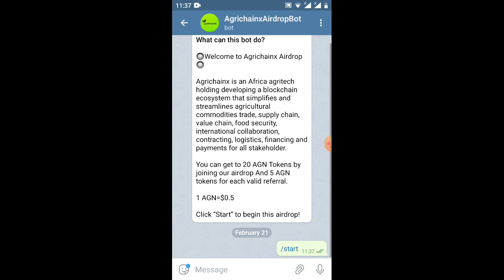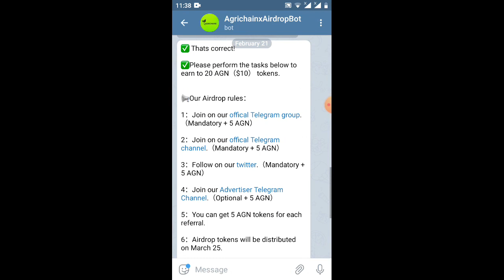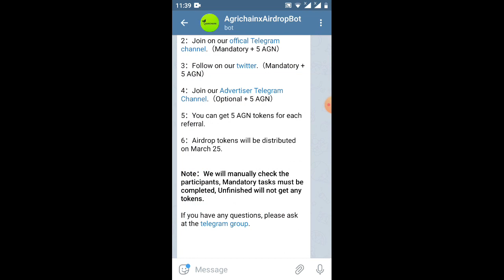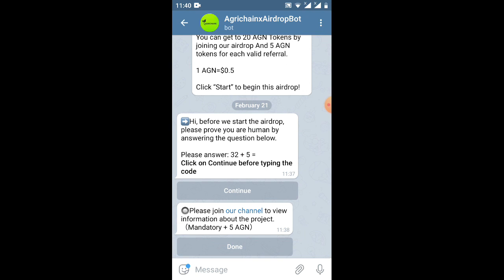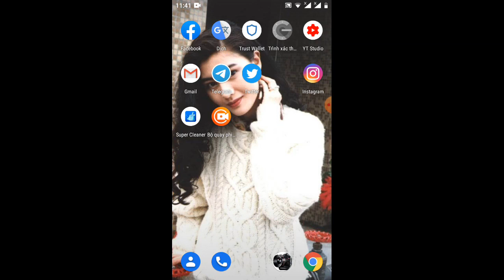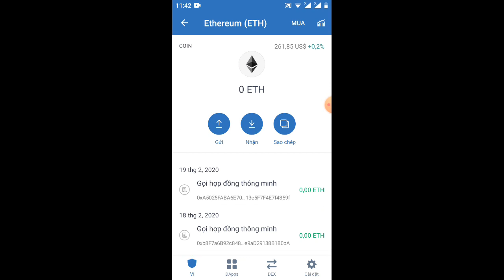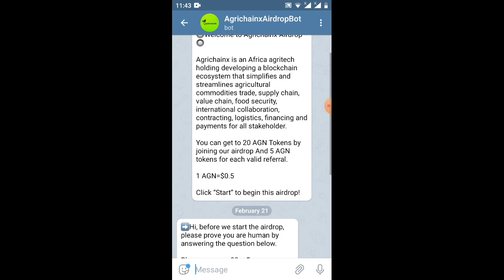hướng dẫn nhận 20AGN=10$ rep 5AGN(kèo ăn chắc 💯)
Link box